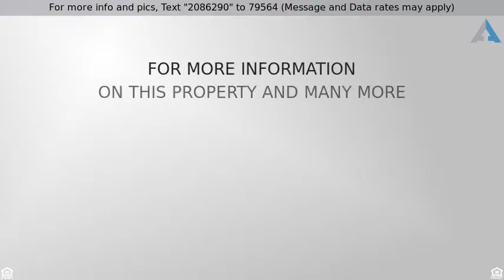Priced at $57,000 - 18 Mercury Dr, Richland, WA 99354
Single Family Detached, Mobile Home - Richland, WA

Everything about this home is a smart buy-- smart design, smart efficiency, and smartly located to avoid the commute! You are going to love the open floor plan, the split bedroom design, the extra storage. This is one of the newest homes in this fabulous community, and it sits on one of the largest lots! We adore the amazing composite deck, new shed, huge laundry room, and light, open floor plan! Additionally, the pool, grounds, and clubhouse are truly the nicest of any of the other manufactured home communities. If you are tired of sitting in traffic, hurry, this won't last long!!